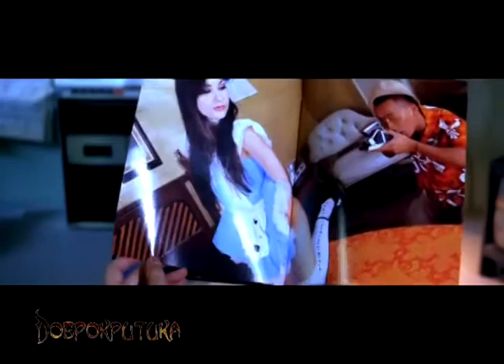Доброкритика 1 - Malice in Lalaland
Группа, про которую говорится в фильме, - Aguardente